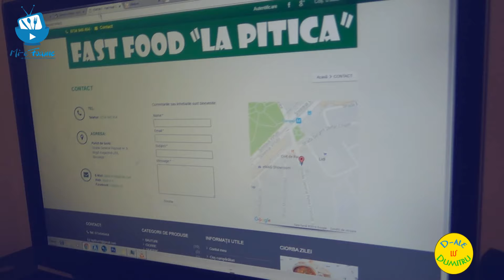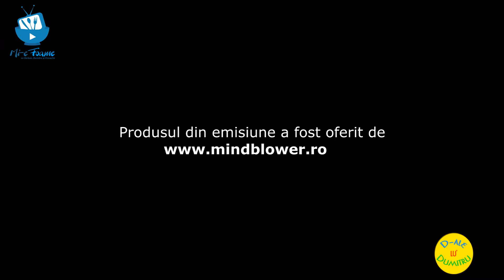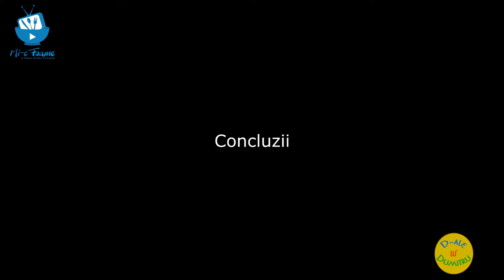Bibanu MixXL - Ceafa de Porc (Mi-e Foame! Ep25)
Bibanu MixXL a trecut pe la noi pentru o ceafa de porc si multa distractie.
Bibanu MixXL este un rapper roman foarte cunoscut.
Daca iti place muzica lui Bibanu MixXL dar si ceafa de porc vezi episodul asta din "Mi-e Foame!"
Esti genul care comanda mancare acasa? Daca vrei sa stii de unde e cel mai bine sa-ti comanzi nu rata episoadele "Mi-e foame".
In acest episod am testat mancarea de la La Mama, Due Pizza,  Dines si L'incontro Floreasca.